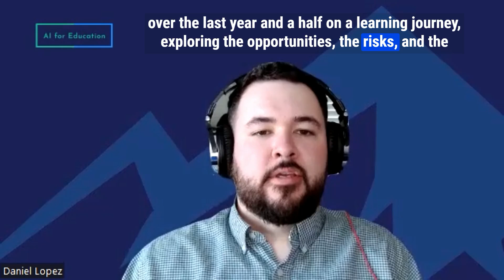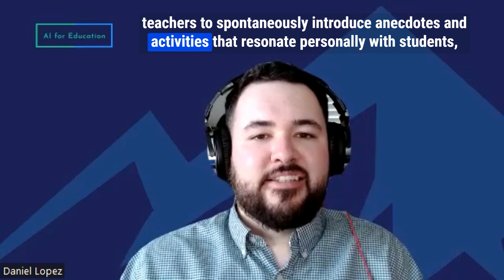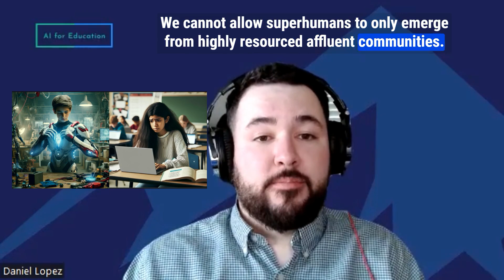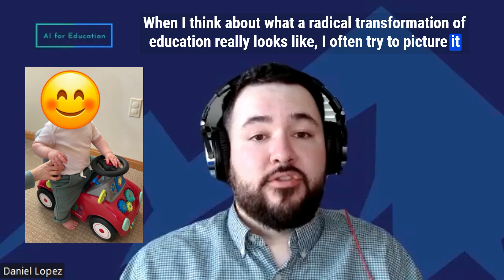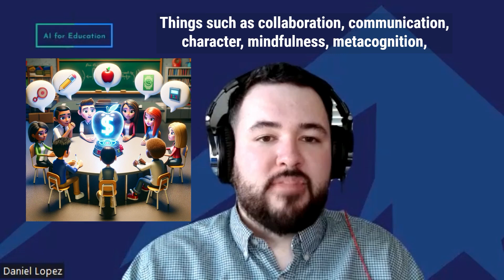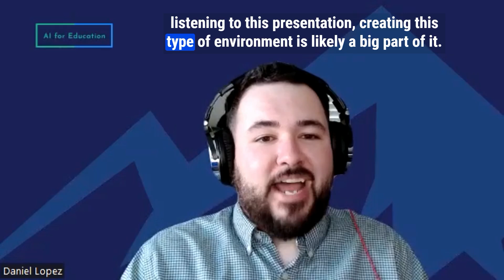AI Will Transform Education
My moonshot for AI in Education.

Will you build your ironman suit?

Join the conversation at TheAIEducationConversation.com